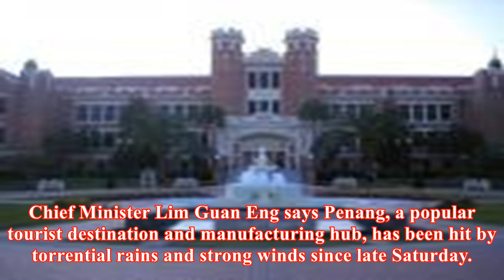2 dead, 2,000 evacuated as storm strikes malaysian state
2 dead, 2,000 evacuated as storm strikes malaysian state